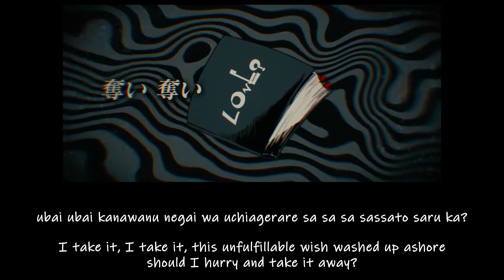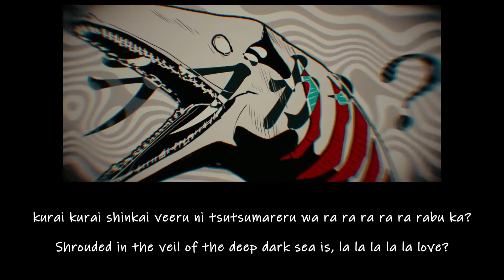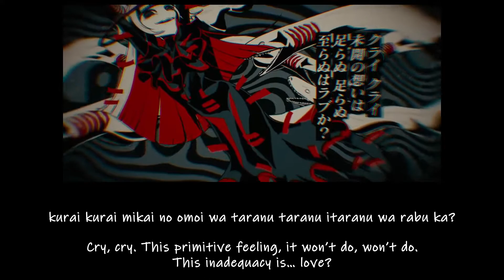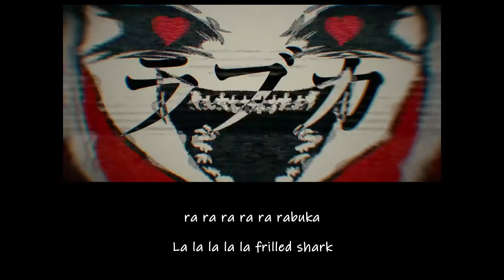Love ka?【Rinu】Romaji/English Lyrics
ラブカ？ / Rabu ka? / Love ka? / Cute Girlfriend covered by Riinu-kun

English translation by Pupleon